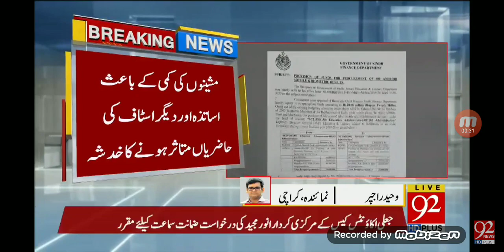Sindh Education Department Bio metric system | Karachi Today